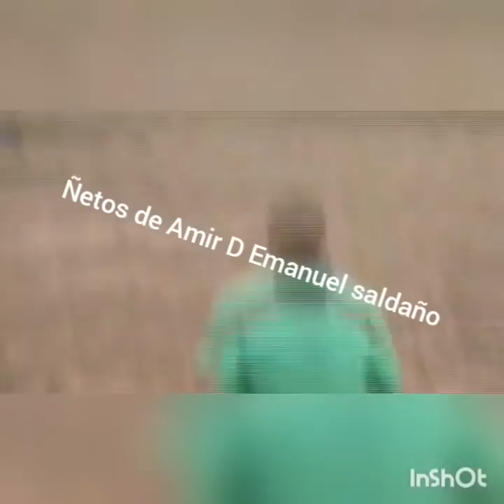Salukis 2019 Queguay Leidy y rata